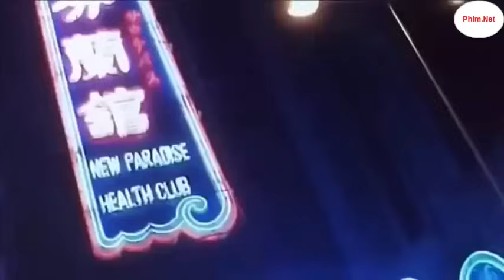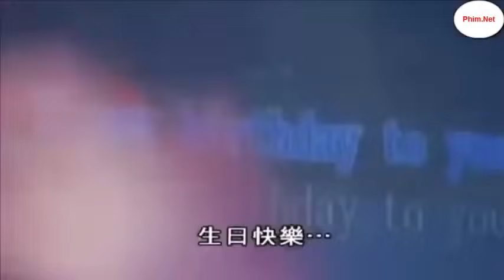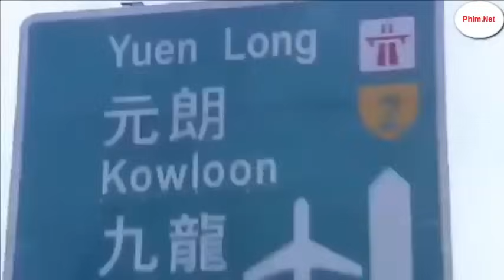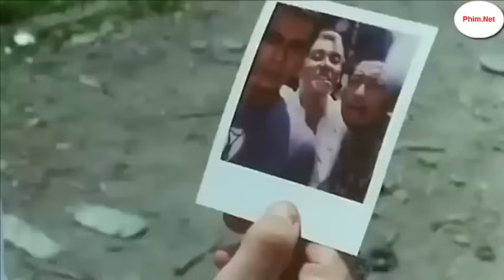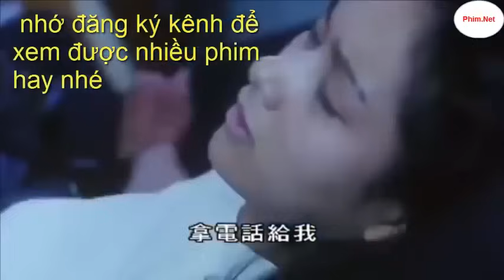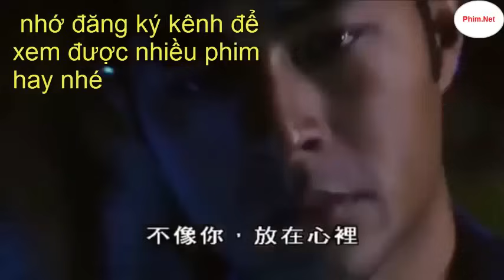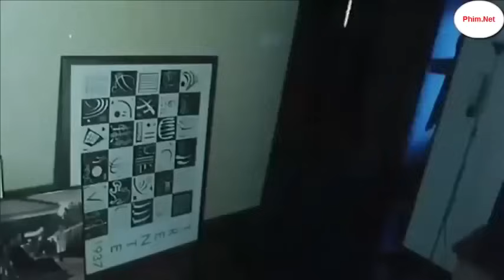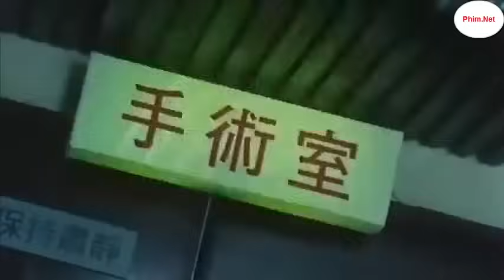Phim xã hội đen hong kong hay nhất của Cổ thiên lạc : Quy chế giang hồ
Quy chế giang hồ : Phim xã hội đen hay nhất của Cổ thiên lạc
Nơi tổng hợp những bộ phim hay nhất thế hệ 9x đời đầu hồi ức về tuổi thơ